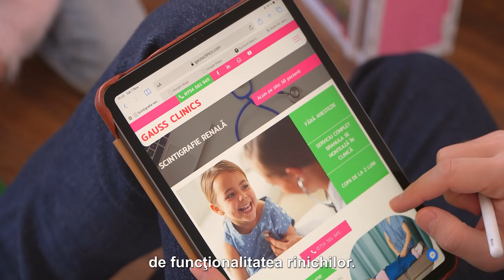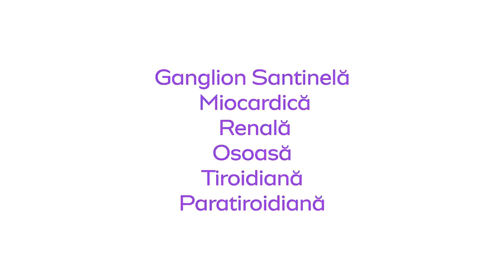Scintigrafie Renala Copii - Acum, fara anestezie! | Gauss Clinics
📞 Pentru programari de luni pana duminica: 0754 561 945

Scintigrafie renala copii si adulti:
✅ rezultat pe loc
✅ programari rapide
✅ Dr. Bogdan Petrescu, Medic Primar Medicina Nucleara
✅ aparatura moderna

Gauss Clinics
Str. Ion Neculce 18, Bucuresti